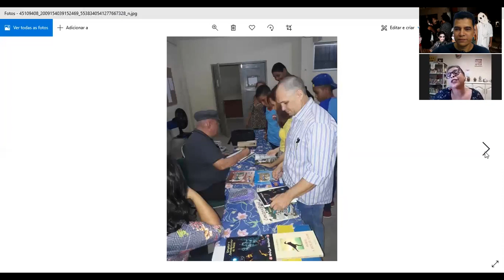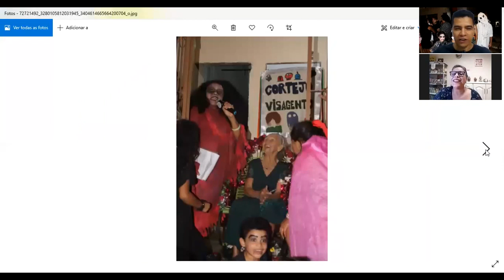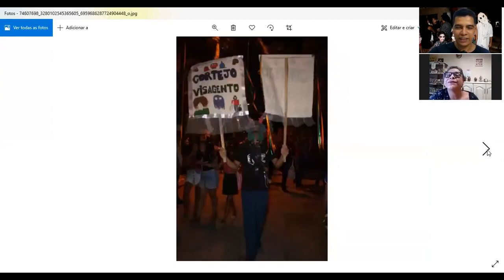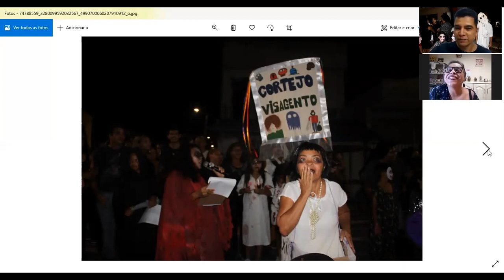Entrevista com Joana Chagas sobre o Cortejo Visagento - reagindo a fotos do evento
Venha pro CORTEJO VISAGENTO!!! A contadora de histórias Joana Chagas e eu conversamos a respeito desse evento importante na agenda cultural/sobrenatural da cidade, desenvolvido aos cuidados dos nossos amigos do Espaço Cultural Nossa Biblioteca. Com saída do Cemitério de Santa Isabel e percurso por ruas do bairro, com término na E.E.E.M Barão de Igarapé-Miri, o Cortejo é um verdadeiro de desfile de beleza e assombro, cultura e festa. Acompanhe o bate-papo e aprecie as fotos. É bem capaz de você encontrar um conhecido ou você mesmo. Parabéns à Nossa Biblioteca, aos parceiros e a todo o povo que faz o evento acontecer.